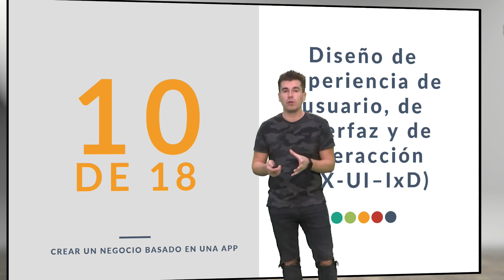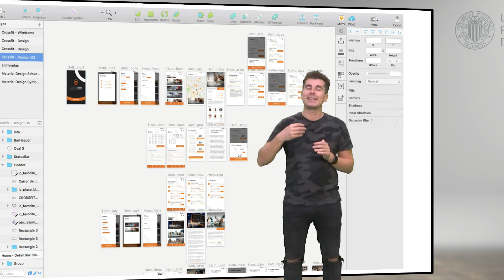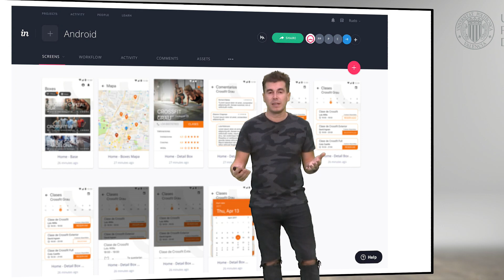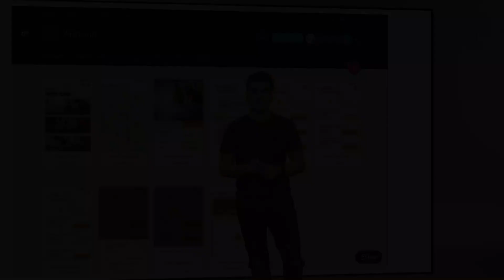Crear un negocio basado en una APP. 10 | 10/18 | UPV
Título: Crear un negocio basado en una APP. 10

Descripción automática: En este video, se explica el proceso inicial de desarrollo de una aplicación, comenzando con la fase de diseño de experiencia de usuario (UX), interfaz e interacción. Se comienza con bocetos que pueden variar en complejidad, desde detalles de cada pantalla hasta funciones esenciales en papel. Un diseñador utiliza programas como Sketch o Figma para crear bocetos detallados con todas las operaciones y funcionalidades.

Una vez que se aprueba el diseño inicial, se procede a la fase de diseño de interfaz de usuario (UI), donde se añade color a las pantallas acorde a la identidad corporativa, cuidando cada detalle hasta el píxel. Se enfatiza la importancia de tener un diseño claro antes de comenzar a programar para evitar costes elevados en cambios futuros.

Los ajustes en una aplicación conllevan más trabajo del visible, similar a modificar la plomería o electricidad al cambiar la disposición de una casa. Se insiste en la necesidad de planificar detalladamente, como con los bocetos y maquetas, y luego simular la aplicación con herramientas como Figma o InVision para permitir la interacción antes de entrar en la fase de desarrollo propiamente dicha.

Autor/a: Martínez Aceves Daniel

Curso: Este vídeo es el 10/18 del curso 18 pasos para crear un negocio basado en una APP (versión para dummies).